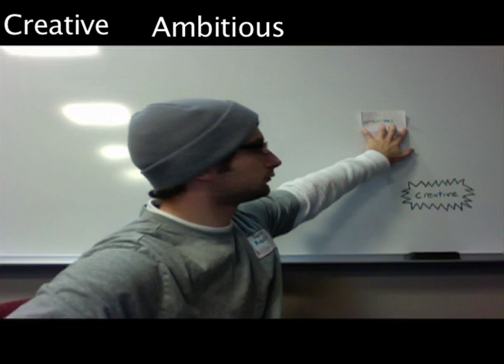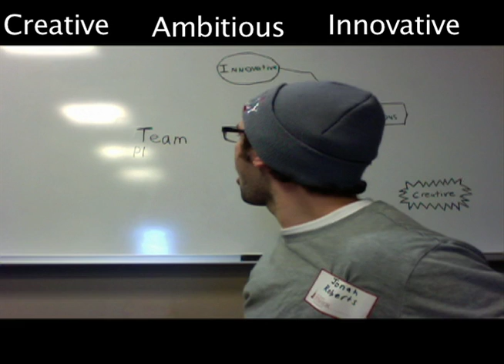Original Stop Motion 2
Another Original Stop Motion